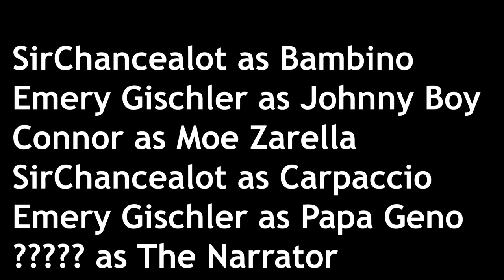Life and Death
A timeless tale of friendship and betrayal. Set in the year 2200 in New Rome City, the sole heir to the Papa Geno empire undergoes a dangerous journey, along with his friend Bambino, to end the family’s bloody rivalry with the Carpaccio family.